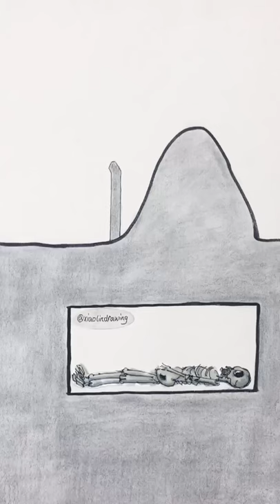A touching story , Love Dog xiaolin​ drawing​ painting​ story​